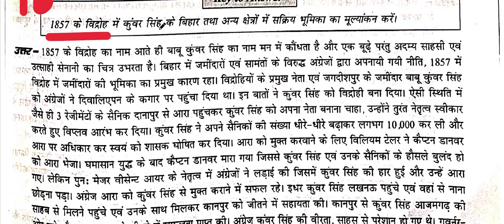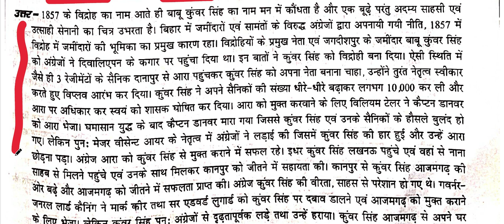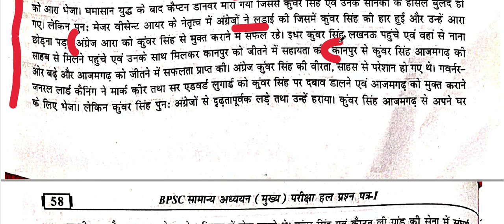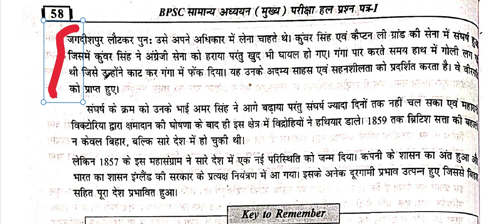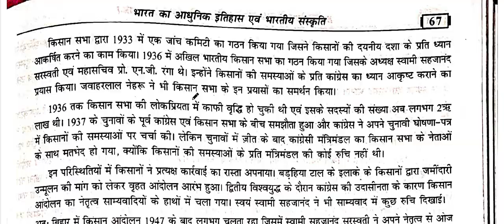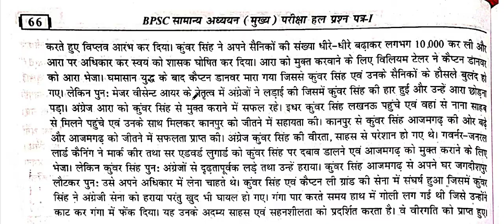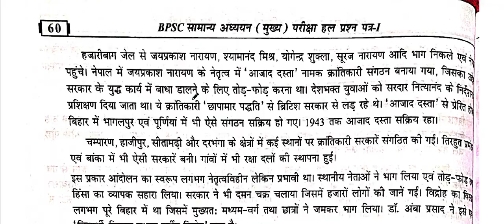BPS MAINS PREVIOUS YEAR QUESTIONS WRITING PRACTICE , GENERAL STUDIES PAPER I ,SECTION -I , Q. - 1